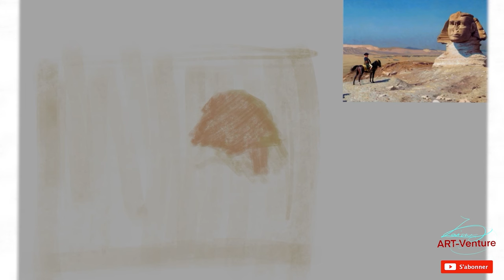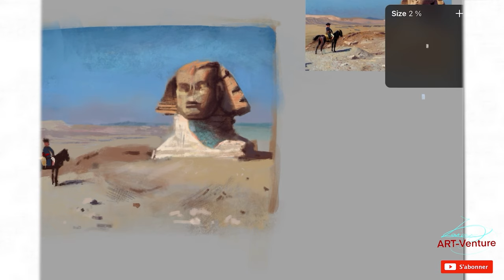LA TECHNIQUE N’1 pour progresser en Peinture et en dessin.